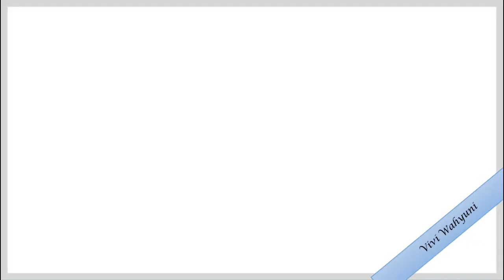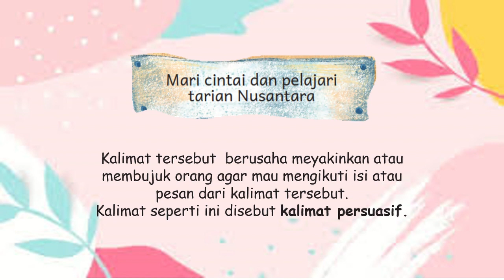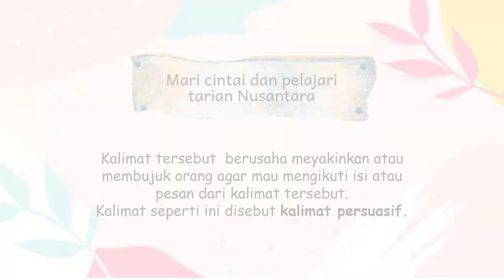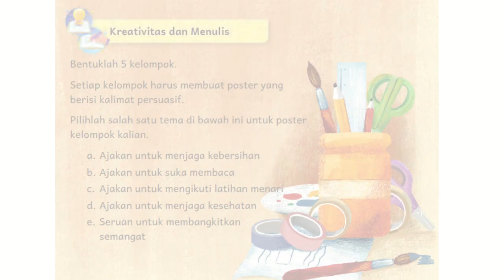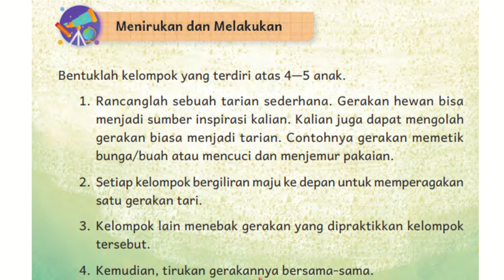Membuat Poster | Bab IV Meliuk dan Menerjang | Fase B Kelas IV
Membuat poster dengan kalimat persuasif sederhana menggunakan gabungan gambar atau kreativitas masing-masing